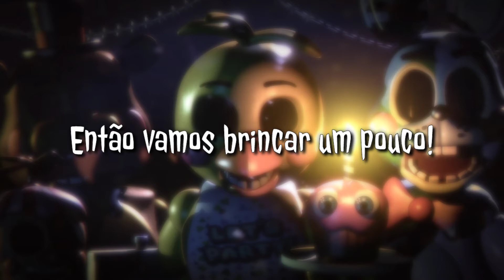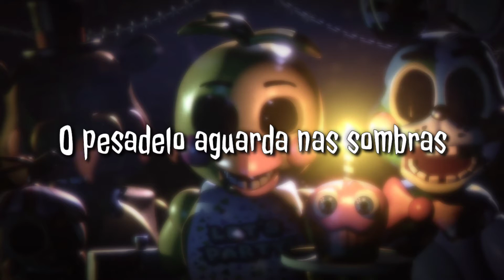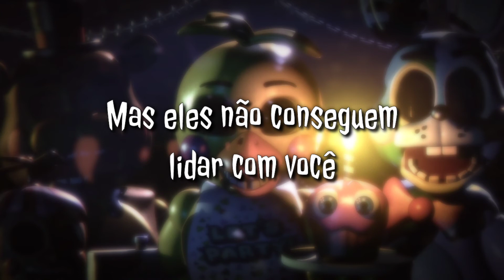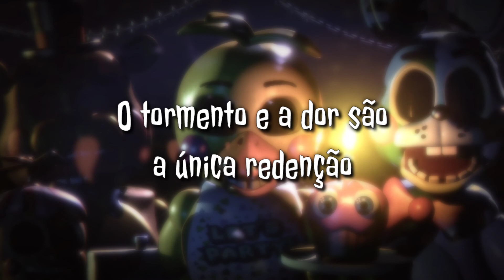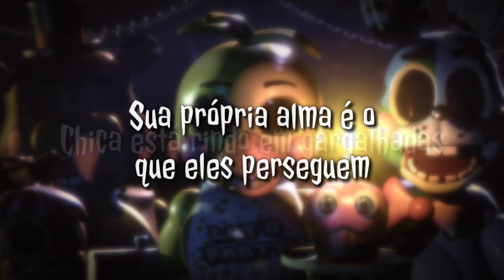Five Nights at Freddy's 2 [Tradução PT BR] •Five Nights at Freddy's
(Aviso: Está não é a música original)

Todos os direitos autorais vão para os criadores da imagem e das músicas.